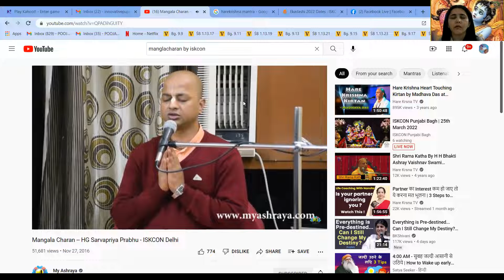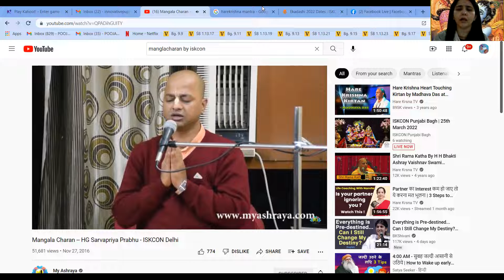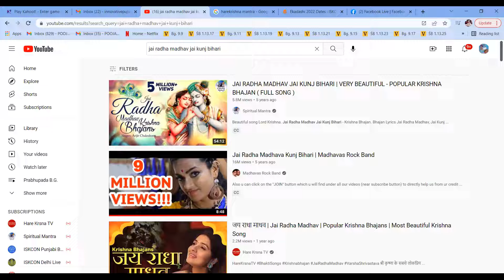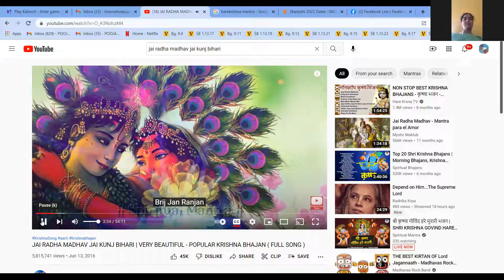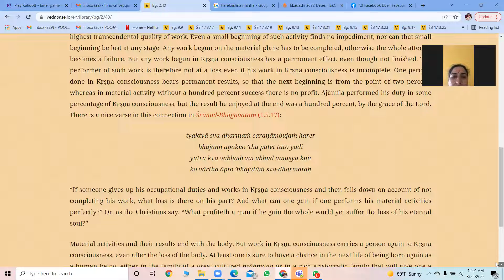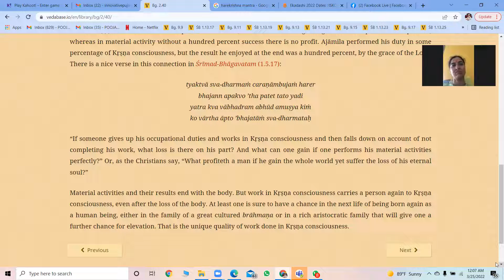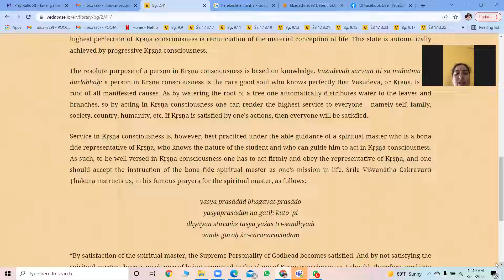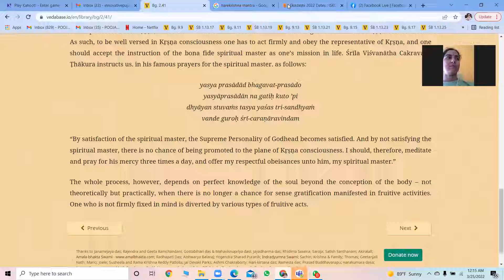KC Class 49